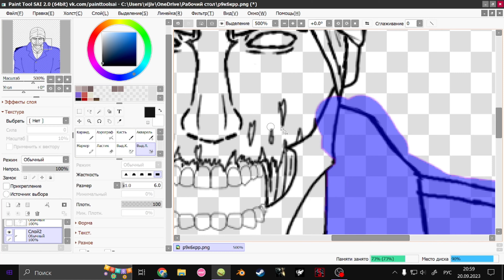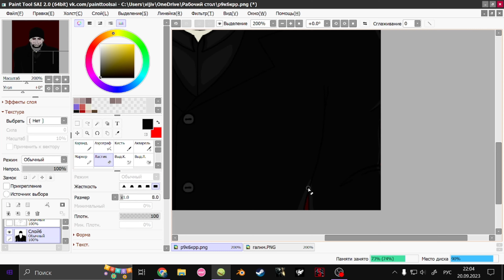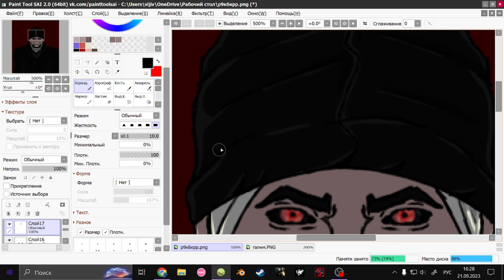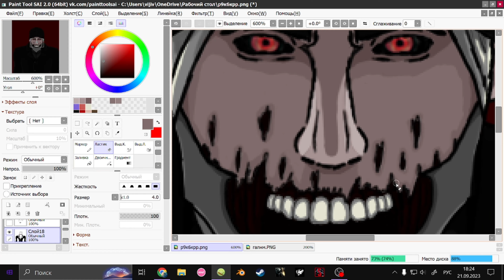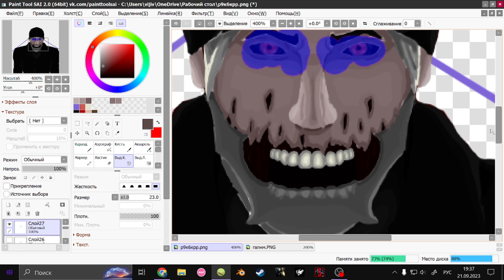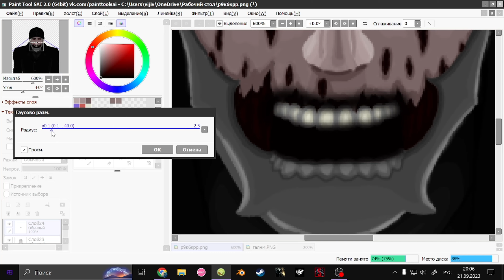Speedpaint 3 - Usual Hank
Speedpaint a Hank J Wimbleton,  Hank without mask and glasses from madness combat.